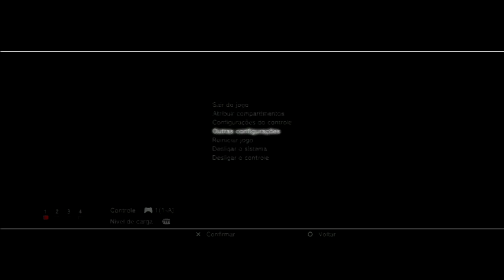digimon card game Digimon Digital Card Battle PS1 GAMEPLAY PART 5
digimon card game on ps1, I had a good time playing this digimon game and I hope you have one too watching it.